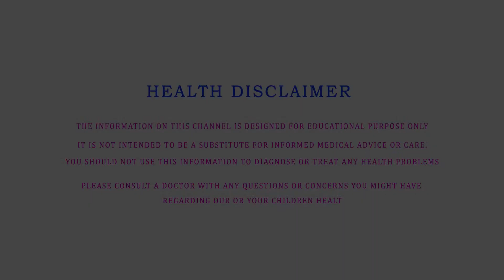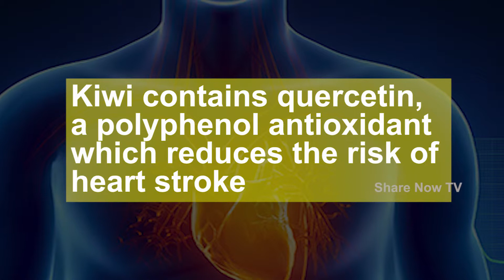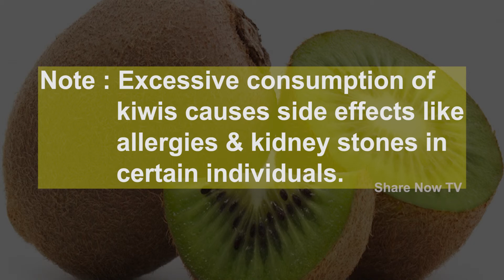Health benefits of kiwi fruit for eyes,skin,hair and liver, kiwi health benefits, kiwi nutrients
🏿👍🏿💚👌విగ్రహారాధన తప్పా? ఒప్పా?గరికపాటి వారి మాటల్లో

👍🏿💚👌కుక్కలు మొరిగితే కీడు జరుగుతుందా ?

want to know more about Indian amazing facts, health tips, arts and craft works, DIY Ideas, best out of waste ideas, technology, kids drawing?